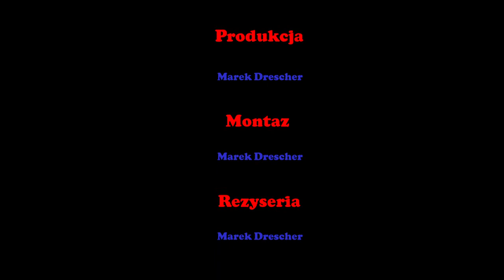Fanfare "Stadt Wien" Marek Drescher